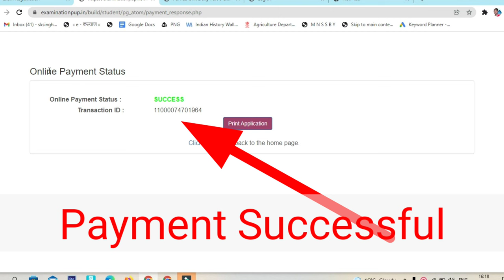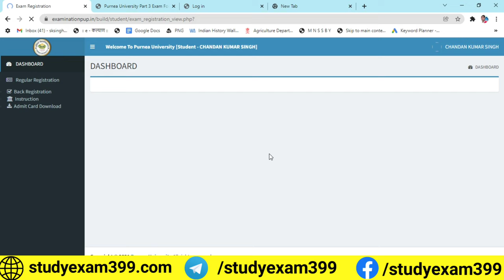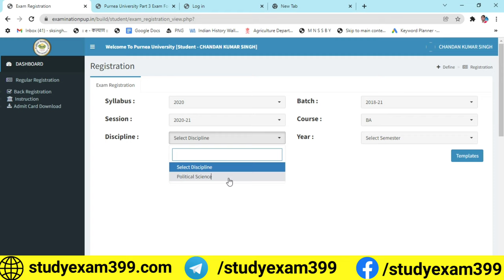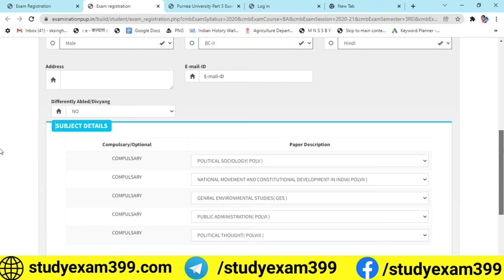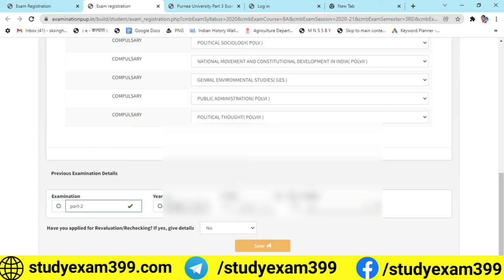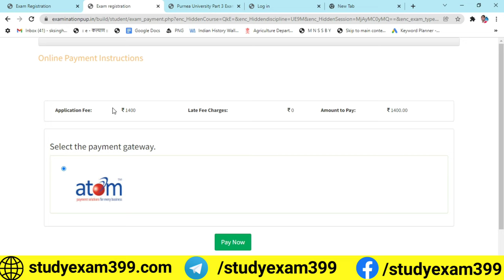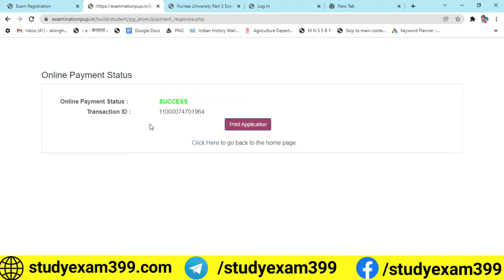purnea university part 3 form kaise bhare 2021 | purnea university part 3 form fill up 2018-21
Your Quries :
purnea university part 3 form fill up 2018-21
purnea university part 3 form fill up 2021
purnea university part 3 form fill up kaise kare
purnea university part 3 exam form 2021 online kaise bhare
purnea university part 3rd exam
purnea university part 3rd ka exam date
purnea university part 3rd ka exam